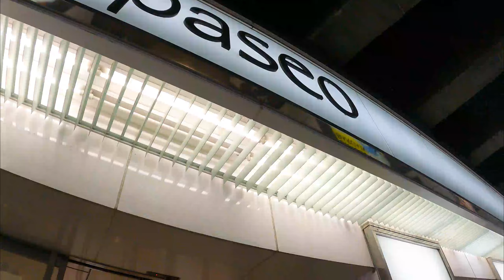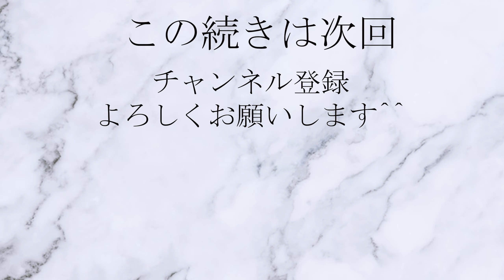【北海道】札幌駅西口エリアを散策[Hokkaido] Take a walk in the west exit area of ​​Sapporo Station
北海道札幌駅の西口エリアを散策しました。

北海道のさんぽこ動画